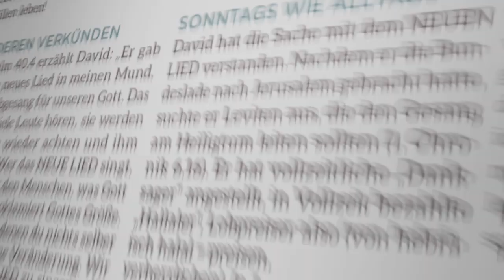Tag #10 - Hoffnung um 12 - Missionswerk Karlsruhe